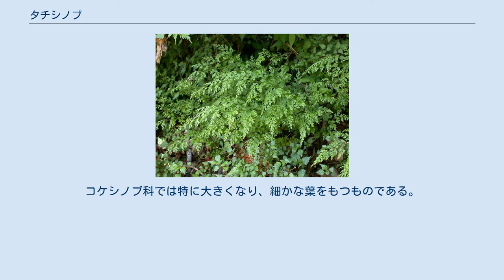タチシノブ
タチシノブは、山野に普通なシダの一つ。
非常に細かく葉が裂けるのが特徴的である。
 タチシノブ(Onychium japonicum (Thunb.) Kunze)は、シダ植物門ホウライシダ科タチシノブ属の常緑性多年草である。
 根茎は匍匐し、茶褐色で鱗片がある。
多数の葉を出す。
葉にはやや二形があり、胞子葉の方が背が高いが、形はあまり変わらず、栄養葉の方が裂片の先端がやや丸い程度。
胞子葉は高さ60cmに達し、数も多いのでこちらがよく目立つ。
 葉は全体に無毛、半分近くが葉柄である。
葉柄は基部では紫褐色に色づき、先端に向けて緑になる。
葉は概形としては卵状披針形、基部近くで幅広く、先端に向けて狭まる。
葉身は3-4回羽状複葉に細かく裂ける。
個々の裂片は細長くて先がとがる。
全体に鮮やかな緑でつやがある。
また、枝や裂片がいずれも主軸に対して小さな角度で出るので、全体に先の方へなびいているような枝振りになる。
 胞子嚢群は細長く、裂片の中央に位置する。
 それほど深くない森林や林縁の日向などに生育し、林道わきなどにもちょっとした群落をよく見かける。
本州（関東以西）、四国、九州、琉球、小笠原に分布し、朝鮮南部、中国からマレーシア、インドにかけて知られる。
 立ち忍の名の由来は、葉の様子がシノブに似ていて、地上から葉を立てることによる。
別名をカンシノブと言い、これは寒忍で常緑であることによる（シノブは落葉性）。
 タチシノブ属には世界に約10種あるが、日本からはこの種のみが知られる。
 外見的に似ている種はいくつかある。
特に細かく葉の分かれるものは似て見える。
例えばリシリシノブ、コウザキシダ、アオガネシダ、オオバヒノキシダなどであるが、それらは高山や深い森林などに出現するもので、普通に目にすることは少ない。
ほぼ同じような場所に出現するホラシノブがむしろ紛れやすいかもしれないが、こちらは裂片が幅広く、その先端が丸いので区別できる。
 このほか、琉球列島にはこれから名をもらったカンシノブホラゴケがある。
コケシノブ科では特に大きくなり、細かな葉をもつものである。
 ない。